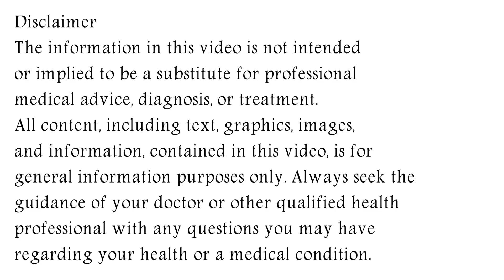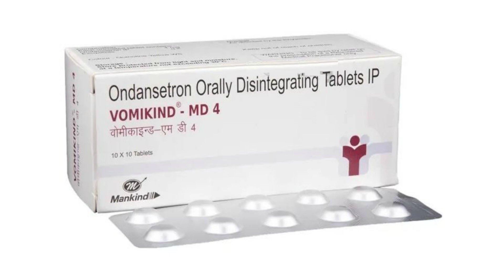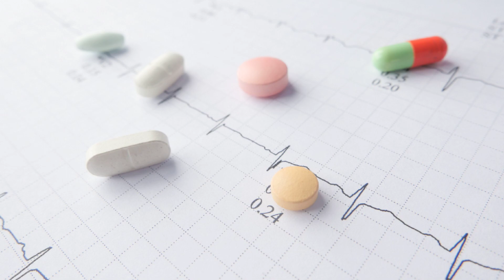Ondansetron Tablet, Ondansetron 4 mg, 8 mg Tablet Uses, Side Effects in Hindi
In this video, we will discuss what are the uses and benefits of ondansetron tablet. How to take ondansetron tablet. We will also discuss what are the side effects of ondansetron tablet. Watch the complete video for detailed review of ondansetron tablet in hindi.